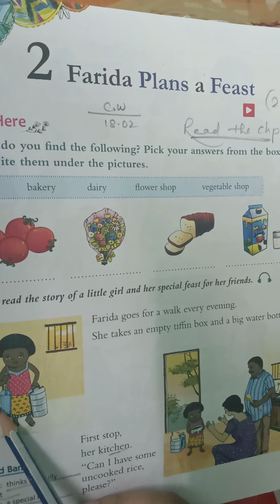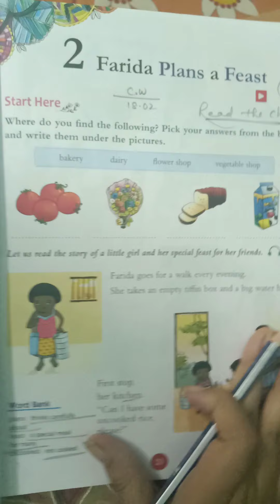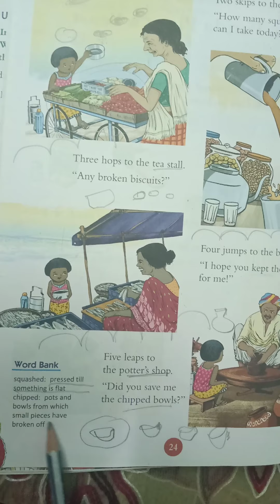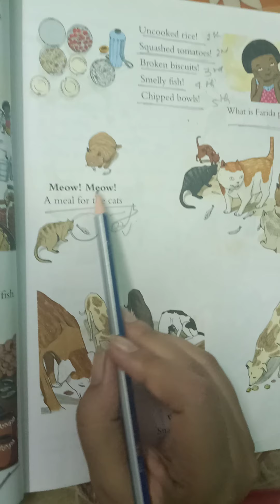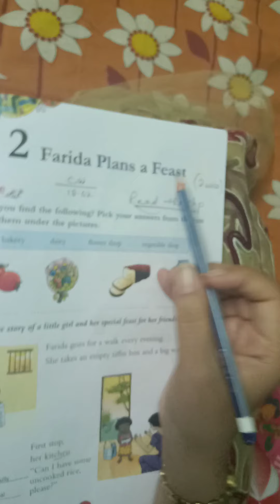SUS A1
English Literature Cl 2  Explanation of Chp - 2 Farida Plans a Feast